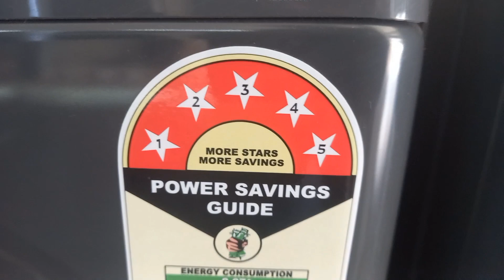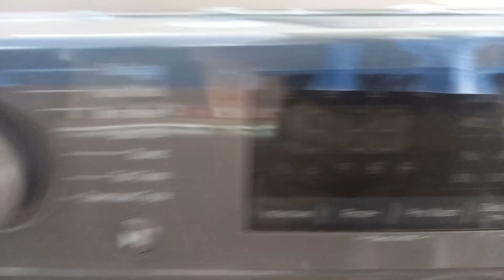reviewoflgfrontloadwm Review of LG New Front Load AI Inverter DD Washing Machine 9.0kg & 8.0kg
Title-Review of LG  New Front Load  AI Inverter DD Washing Machine 9.0kg & 8.0kg

 About This Video..  I give you complete -Review of LG  New Front Load  AI Inverter DD Washing Machine 9.0kg & 8.0kg

👉6 Motion Technology with 6 different types of motions-
Scrubbing,
 Rolling,
 Stepping,
Swing,
Tumbling and
 Filtration, combines the force of water and the rhythm of motion to cater to all kinds of washing needs. Depending on the type of cloth & dirt level, clothes are washed changing the motions. It also provides you less damaged, less tangled and cleaner clothes.

👉AI Inverter Direct Drive Motor

👉Steam

👉6 Motion

👉LG ThinQ

👉Smart Diagnosis

 My Channel
Thanks
Regards

Thanks
 Regards